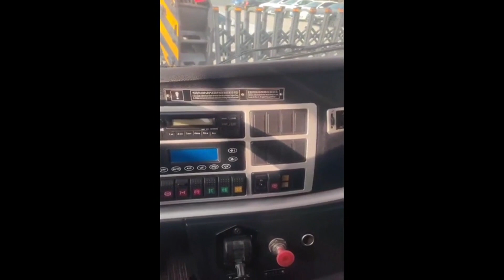2020 XCMG QY50K For Sale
XCMG Official Truck Crane QY50KH Used Crane Truck Hydraulic Price

XCMG QY50KA truck crane's structure is compact, the industry operating performance is the highest. Lifting performance and driving performance of a comprehensive upgrade, leading competitors.

Advantages and highlights:

1.Offer Test Report of Professional Institute.
2.Details Of Maintenance And Repair Items Included.
3.Price Concessions.
4.Official Factory Sourcing.
5.Reconditioning Directly From XCMG.
6.Vehicle Condition of Perfection.
7.XCMG Official Endorsement.
8.SGS Provides The Third-Party Inspection Certificate.

"XCMG RECONDITIONED MACHINE
XCMG reconditioned machine is the second-hand machine program launched by XCMG for the post market.
XCMG takes advantage of its dealers network to collect the second-hand XCMG machine that falls into strict standards: good condition, full function and low service hours.
The returned machine is then disassembled, repaired, painted, rebuilt and tested officially by XCMG, and the product life is therefore extended.
The price of XCMG reconditioned machine is far lower than that of the new one, but its performance and safety are not compromised thanks to XCMG's state-of-the-art processes and technologies.
In order to dispel customers' concerns, XCMG establishes a strict evaluation system for reconditioned machines and invites SGS to issue third-party certification.

INSPECTON TEAM
Certified professional accessors who have worked for more than 10 years conduct comprehensive analysis on the machine.

RECONDITIONING&REPAIRING TEAM
Refurbish core parts to restore capacity. Replace all worn parts with genuine XCMG new ones.

ISSUING REPORT TEAM
Certified examiner inspects, tests and certifies the reconditioned machine. SGS provides the third-party inspection certificate."

"FAQ
1.What’s the warranty policy for XCMG reconditioned machines?
The warranty policy does not cover the covering parts and wearing parts. For engine, gearbox, hydraulic pump, distriutor valve and electric system, the warranty period will be 3 months or 500 working hours whichever comes first. If there is any problem within warranty period, XCMG will provide solutions accordingly.

2.How about the quality of your machine?
The procedure of recondition is taking the same criterion of brand new XCMG machines, therefore, quality of machines will be guaranteed. They are ready to work for you and XCMG will provide test report from professtional institute.

3.Are you the original manufacturer?
Yes! XCMG is leading construction machinery industry in China and XCMG can provide a complete range of constrcution machineries.

4.Can you satisfy my special requirement?
As the manufacturer,XCMG will review the special requirement and recondition it as per request (if possible).

5.What is accpetable payment terms?
Usually XCMG will accept T/T before shipment or 100% Letter of Credit at sight.